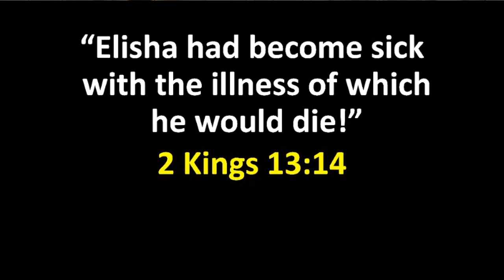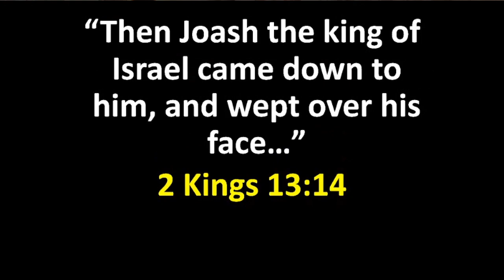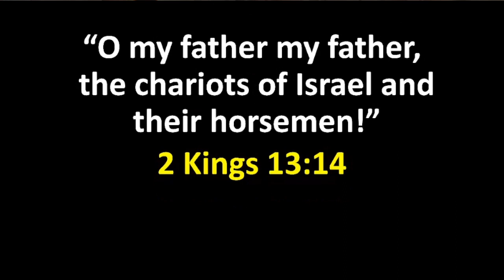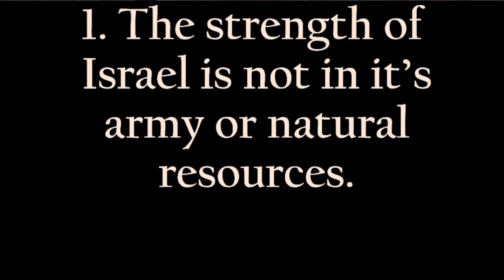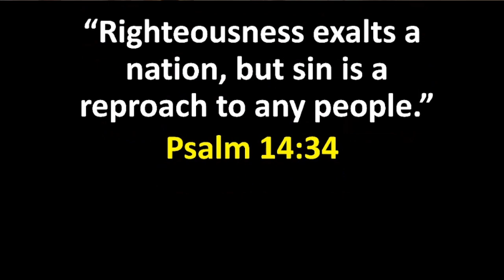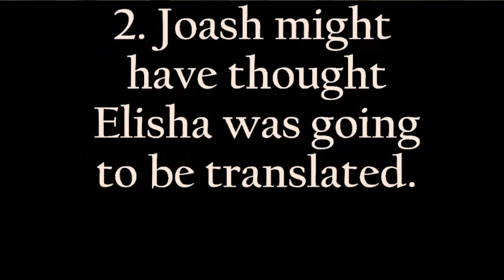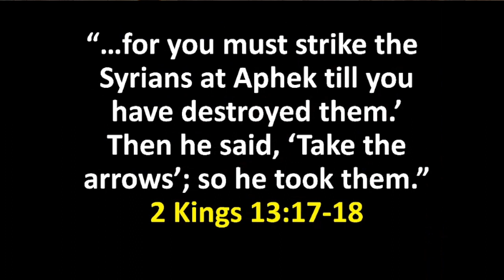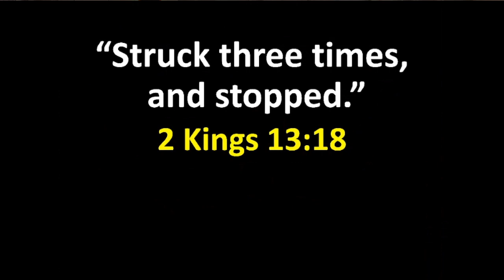Through the Bible Book by Book (Don't Stop Short)